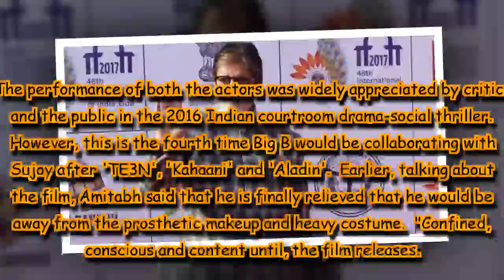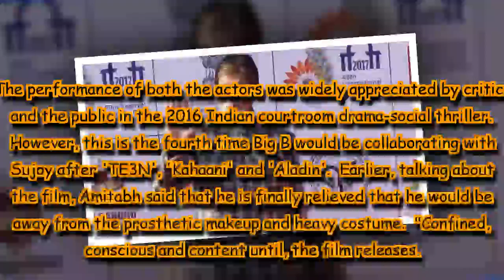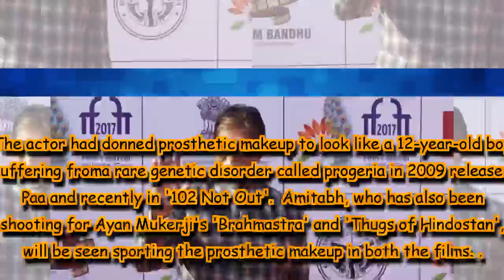Amitabh Bachchan wraps up Sujoy Ghosh's Badla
Megastar Amitabh Bachchan has wrapped up the shooting for Sujoy Ghosh's upcoming film 'Badla'.